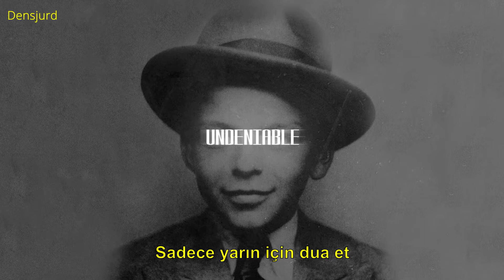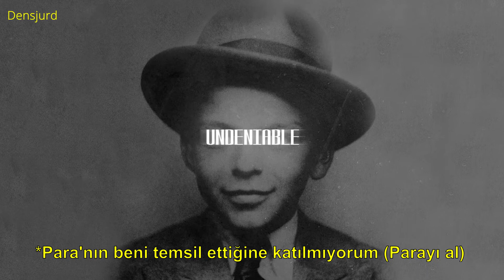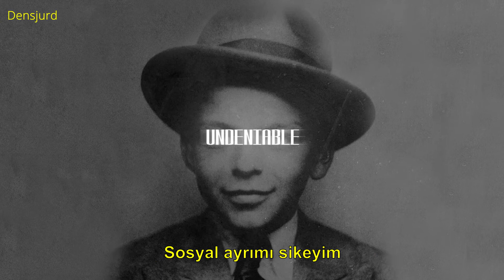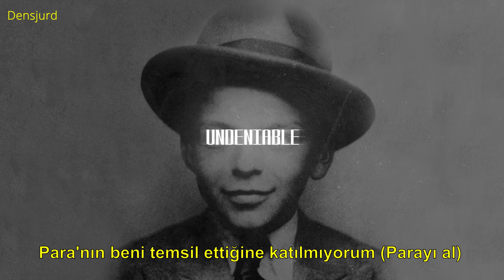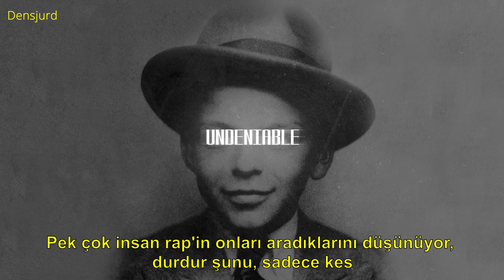Logic - Dead Presidents III (Türkçe Altyazılı)